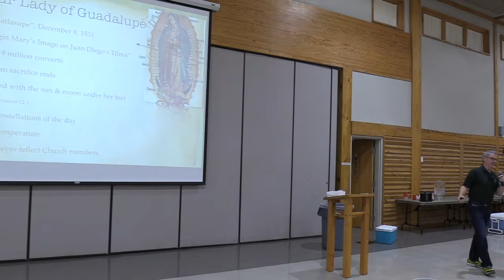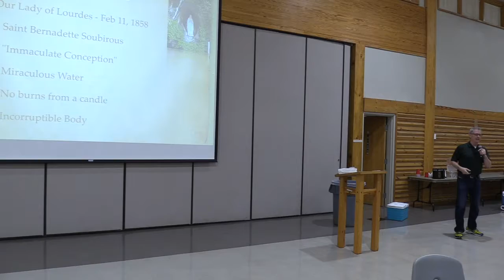Jim Cummings Gave an Overview of his New Book The Virgin War to the GSCC Men's Club